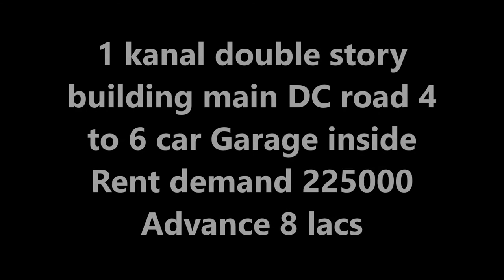I kanal beautiful double story building for rent DC road |Property Links